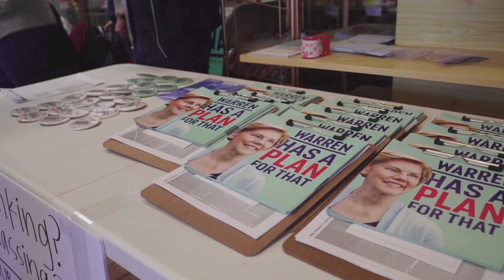Elizabeth Warren Ends Her Campaign But Continues the Fight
"Choose to fight only righteous fights, because then when things get tough — and they will — you will know that there is only one option ahead of you: nevertheless, you must persist."